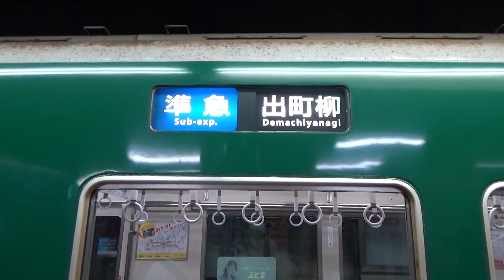【短すぎる駅間】2駅先の友達とジャンケンすることは出来るのか⁉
【自己紹介】
関西在住の大学2年生、19歳。「西園寺」は本名では無く「お金持ちで高貴に見えるだろう」という甘い考えの元、名付けた仮名です。ブロッコリーが嫌い。

このチャンネルでは主に鉄道やその他公共交通機関に関連した動画を投稿しています。
鉄道要素を取り入れたバラエティ色のある企画動画が特徴です。〜やってみた 〜説 等、今後皆さんの気になるような疑問を面白おかしく検証していこうと思います。
また一方で2019年夏には最長片道切符を用いた日本一周旅行を敢行。2020年には2度目の日本一周旅行を行いました。ふざけた動画と、旅情を味わって頂けるような本格的な観光動画の作り分けにこだわり、
様々な面から日本という国、そして交通機関を楽しめるようなチャンネル作りに徹します。

【音楽】魔王魂